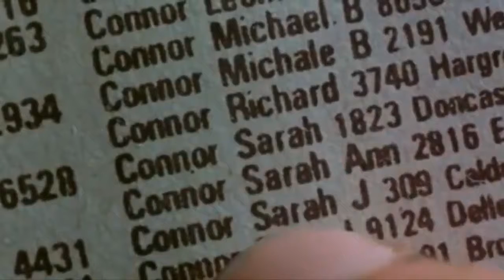-Tráilers Colección Saga: "TERMINATOR" Films de Ayer, Hoy y Siempre-